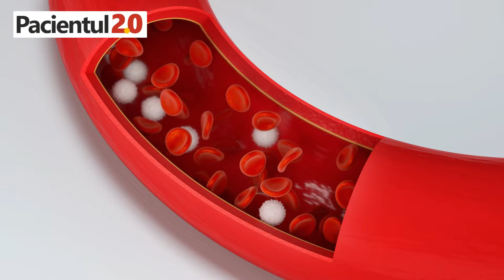5 simptome explicate: LEUCEMIE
Iată cum recunoști LEUCEMIA! Medicul HEMATOLOG prof. dr. Horia Bumbea explică SIMPTOMELE + ce trebuie să faci. Un video sprijinit de FABC.
Și mai multe informații de la medici în emisiunea LIVE de AICI

Leucemia e un tip de cancer al sângelui. Imaginați-vă sângele nostru ca pe o autostradă plină cu mașini, unde fiecare mașină e o celulă sanguină. Avem trei tipuri principale de celule: celule roșii, celule albe și trombocite. În leucemie, celulele albe, care ar trebui să lupte cu infecțiile, încep să se multiplice necontrolat și ocupă toată autostrada, blocând traficul normal.
Există mai multe tipuri de leucemie, dar le vom simplifica în două categorii principale: leucemia acută și leucemia cronică. Leucemia acută apare rapid și simptomele se dezvoltă rapid, în timp ce leucemia cronică apare lent și poate dura ani de zile până să devină gravă.

Diagnosticul de leucemie se face prin examinarea celulelor din sânge și măduva osoasă. Pentru examinarea măduvei osoase este necesară puncția medulară, care constă în aspirarea unei cantități mici de sânge din osul soldului sau din osul sternal cu ajutorul unui ac și anesteziei locale. Deși procedura pare de speriat, durerea nu este mai puternică ca o durere de măsea.

Tratamentul leucemiei poate include chimioterapie, radioterapie, și în unele cazuri, transplant de celule stem. Scopul este de a distruge celulele leucemice și de a permite celulelor sănătoase să preia controlul. Fiecare tratament este adaptat fiecărui pacient, deci nu vă faceți griji, doctorul știe ce face! (nu degeaba fac 12 ani de facultate, nu?)
Viața cu leucemie poate fi dificilă, dar există multe resurse și comunități de sprijin. Mulți pacienți duc vieți normale după tratament. Cheia e să rămâi optimist și să urmezi sfaturile medicilor.

Cum ne dăm seama dacă avem de-a face cu aceasta boală? Păi, oboseala constantă, febra, infecțiile frecvente și  sângerările cum ar fi cele gingivale, menstruatiile abundente neobișnuite sau vânătăile apărute ușor, fără traumatism,  sunt semne comune. Dar să nu vă speriați chiar așa tare,  dacă vreți să vă verificați starea de sănătate, mergeți la doctorul vostru pentru un set de analize de rutină.

Dacă faci mișcare măcar jumate de zi, te asigur ca 1. te simți mai bine sigur și nu te mai trezești morocănos, și 2 te relaxezi și mai uiți de stres. Nu văd nicio problemă în asta! Nu-mi spune că e prea cald afară și că de aia nu poți! Că te poți mișca în casă. Niște întinderi, și puțină respirație meditativă nu a omorât pe nimeni. E plin internetul! Așa că te provoc să faci asta imediat după ce vezi video-ul ăsta!

Lasă-te de fumat! Iar dacă nu fumezi, te felicit! Fumatul e un factor de risc major pentru muuulte boli, și mai ales pentru multe tipuri de cancer.
Fă-ți controalele medicale regulat pentru că e mai bine să previ, decât să fie prea târziu. Ai grijă de tine și de sănătatea ta!

Și gata, acum știți mai multe despre leucemie! Nu uitați să dați un like și să vă abonați pentru mai multe informații utile despre sănătate. Până data viitoare, aveți grijă de voi și de sănătatea voastră!

Bun venit pe canalul Pacientul2.0! Aici afli despre SĂNĂTATE PE LIMBA TA și TOATE materialele sunt validate medical. Publicăm săptămânal despre sănătate pe subiecte cum ar fi nutriție, cancer, diabet, hipertensiune, glicemie, dar și interviuri cu doctori din diverse specialități ale medicinei precum oncologie, cardiologie, endocrinologie.